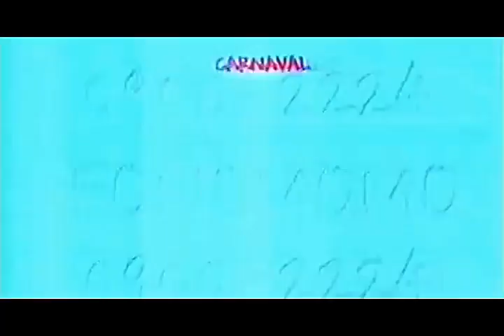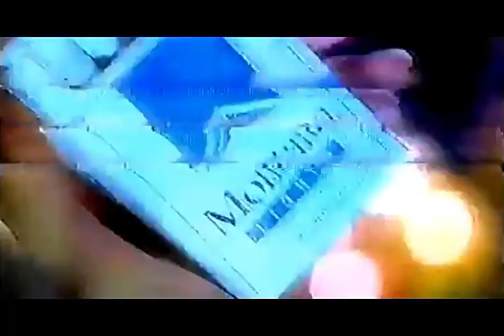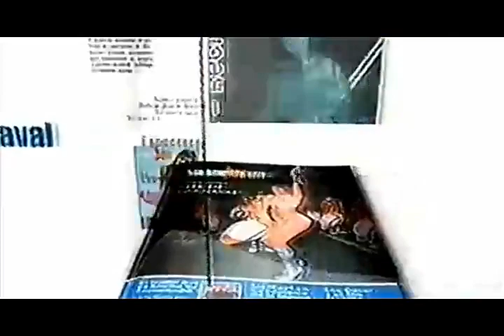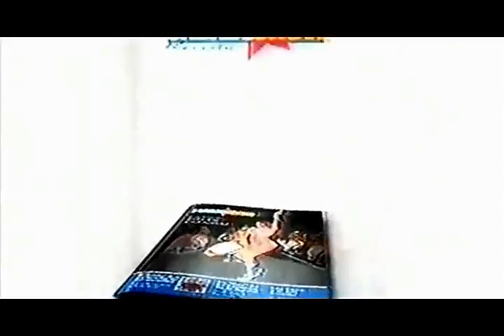Tandas Comerciales Teledoce Uruguay (Febrero 2002)